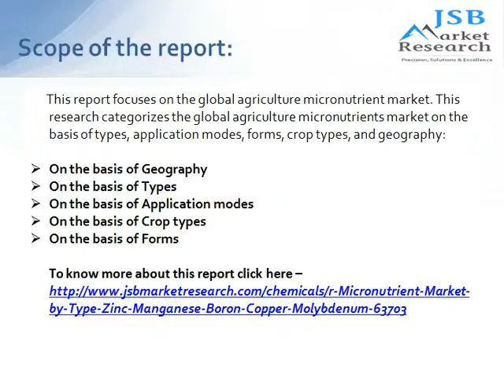JSB Market Research: Micronutrient Market by Type, Form, Application Mode, Crop Type & Geography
Micronutrients are essential elements that are used for growth and regulation of plant’s vital physiological activities. Though these are required in trace amounts, they are as important as macronutrients. Globally, agriculture micronutrients application has gained importance in the recent past due to its effectiveness on overall quality and productivity of crops.